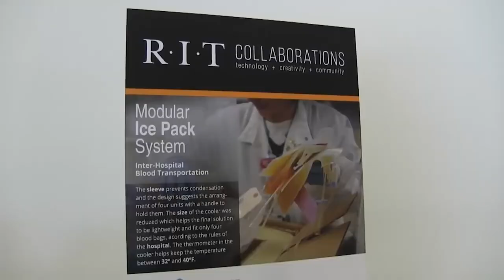Effective Access Technology Student Projects to Help People With Disabilities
There's a wide range of technologies on the market or in development to help people -- whether they have physical or cognitive challenges. And as WXXI's Sasha-Ann Simons tells us Rochester, New York students are making some new gadgets to help provide accessibility for everyone.

Innovation Trail is a reporting project that aims to help the public gain a better understanding about some of the big issues that upstate New York communities are facing. Our reports focus on research, development, education, funding, and policy issues in emerging fields like energy, information technology, biotech, health and education. The project continues to explore the relationship between technological breakthroughs and the revitalization of upstate New York.
Our team of journalists are based across the region from Buffalo to Albany and into the North Country.